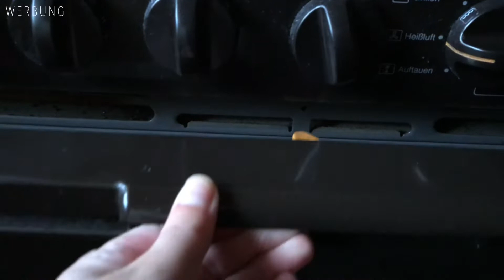HERBSTSTIMMUNG & BUCH BEENDET | WEEKLY READING #92 | inlovewithpi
Neue Woche, neue Bücher. Außerdem habe ich einen Spaziergang gemacht. Ich wünsche euch viel Spaß mit dem Video.

*Wenn du stirbst, zieht dein ganzes Leben an dir vorbei, sagen sie - Lauren Oliver
*Prinzessin Undercover - Connie Glynn
*Die Saphirtür - Stefanie Lasthaus
*True North: Du bist alles für immer- Sarina Bowen

TAUSCHTICKET: Piichen